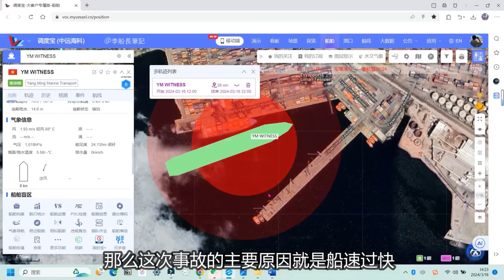引航員瘋了！駕船高速撞擊岸邊起重機！這速度神仙來了也沒用！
解析土耳其橋機被撞事故原因，引水員和船長的責任，共同海損的界定
船视宝手机端入口：小程序://船视宝/gWNpcwAyNKkzQBg